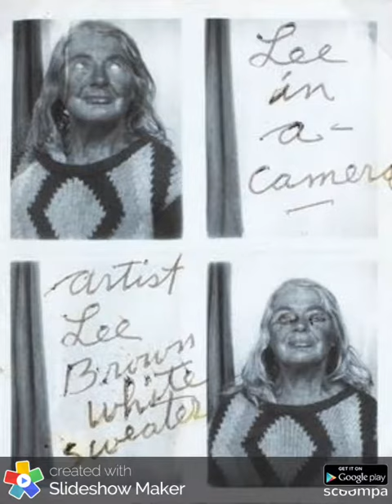HOMELESS IN CHICAGO PHOTOBOOTHCONFESSION LEE GODIE